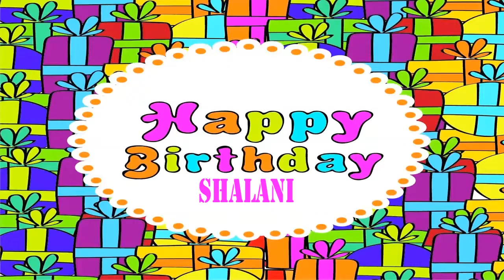Shalani Wishes & Mensajes - Happy Birthday